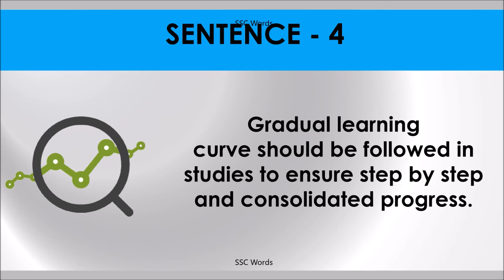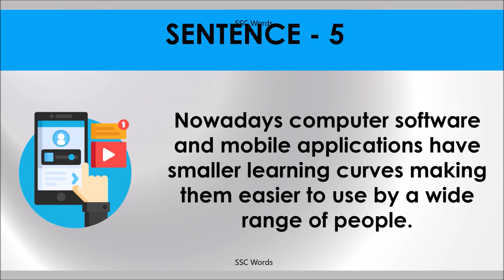LEARNING CURVE Idiom 411 # Meaning and five sentences # SSC Words